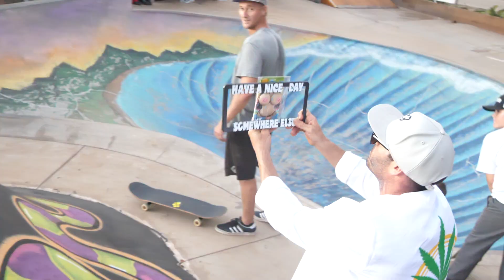MAUI SKATE JAM